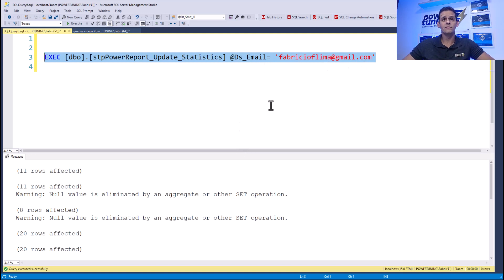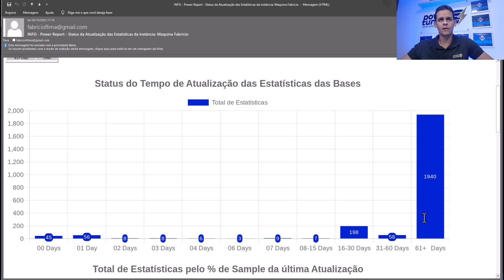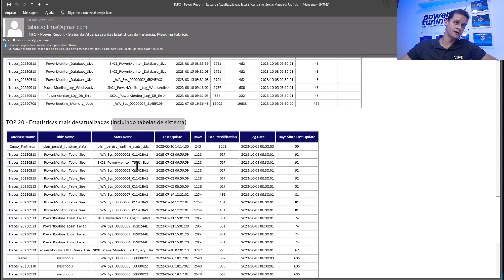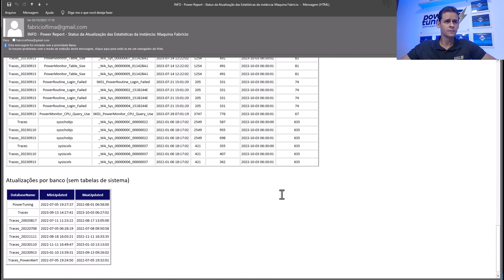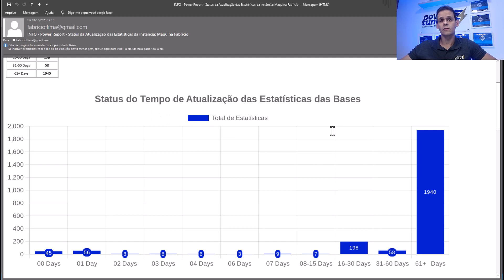[Power Alerts] Visualizando informações de estatísticas do ambiente com o Power Reports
Esse é mais um Power Report que temos disponível no Power Alerts

Verificar se as estatísticas estão atualizadas é uma informação que constantemente é solicitado ao responsável pelo banco de dados.

Empresas de ERP costumam fazer muito isso.

Ambiente está lento, uma das primeiras coisas que validam é se as estatísticas estão sendo atualizadas.

Na visão da Power Tuning estatísticas atualizadas é muito mais importante que índices fragmentados. Então esse report aqui você vai ter que ficar de olho! Inclusive temos um alerta no Power Alerts que te avisa quando tem muitas estatísticas com mais de 7 dias sem atualização.

Com esse Power Report você agora consegue ter essa informação de forma visual com nossos gráficos.

Simples de gerar e simples de analisar sem precisar de ser DBA full time.

Imperdível.

Quam não usar o Power Alerts é louco!